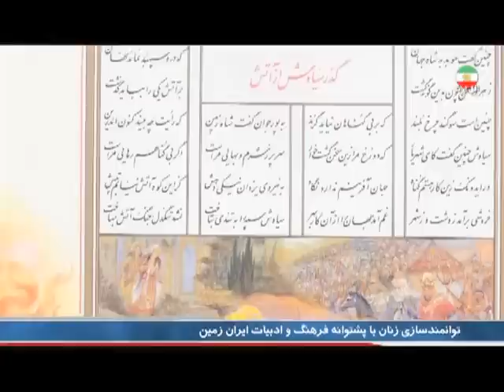IRAN, Gordafarid, گردافريد « ايران ستيزي »؛